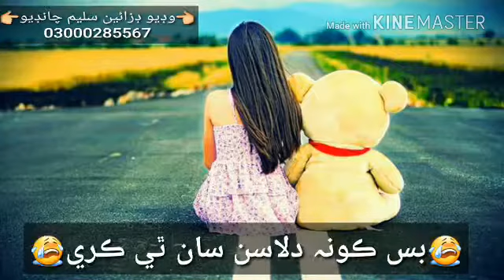Sardar saleem chandio